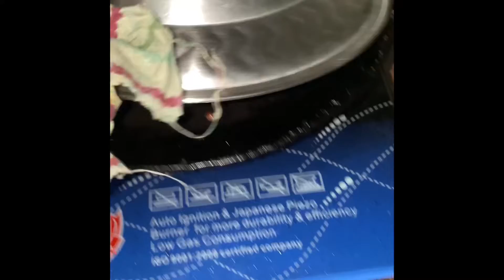Nani ke ghar last video/ Hlwaa bhut yummy tha Thankyou Nani jaan🥰🥰🥰🥰